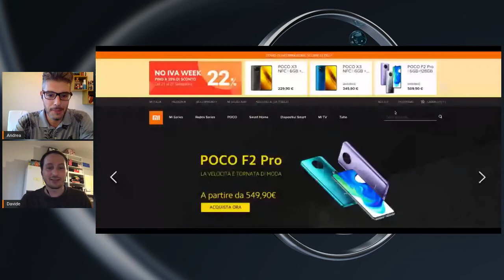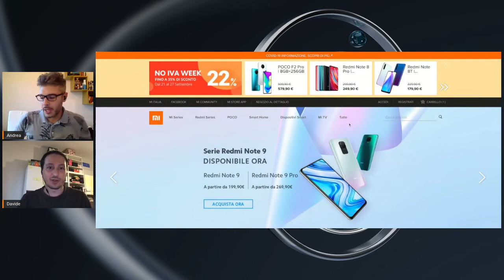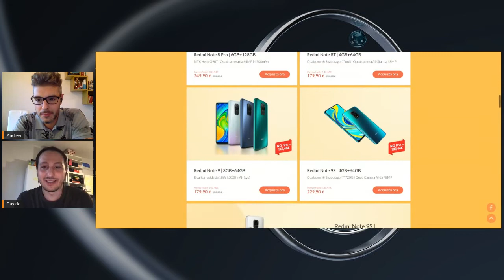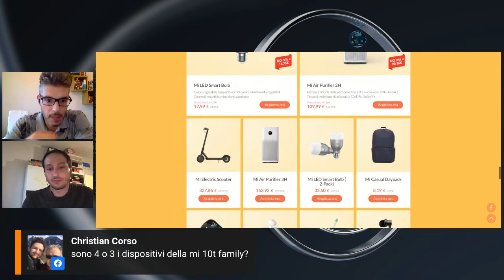Xiaomi 5D #0016 - Mi Store, nuova Family e molto altro ancora!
Davide e Andrea in diretta insieme per rispondere alle 5 domande più chieste della settimana!